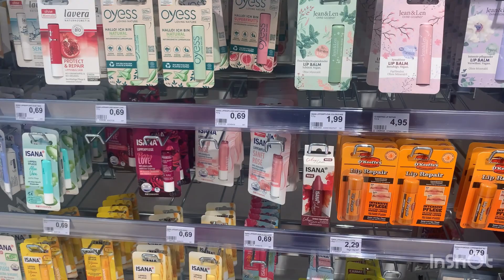shoping with kids